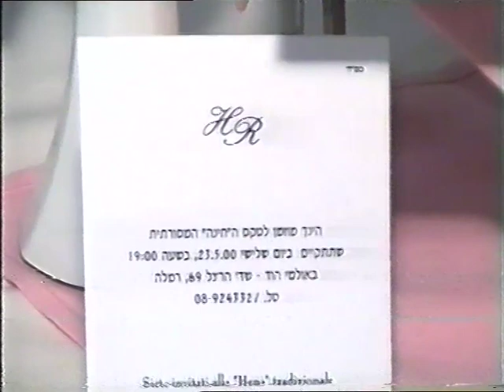Chana (Sabag) and Raphael (Luzon) Henna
Henna is the ceremony that the Oriental Jews are doing a couple of days before the wedding.
בסרטון הזה ישנם שתי טקסה חינה: מרוקאית ולובית
 טקסי החינה המרוקאית מהדקה 1:17 והלובית מדקה ה 1:30 בערך